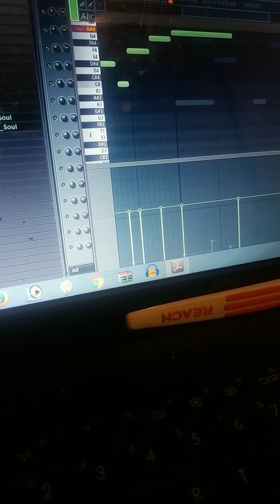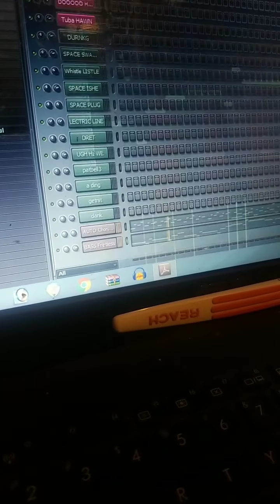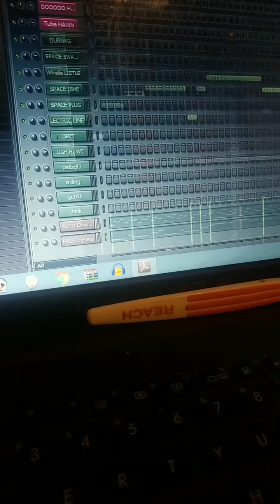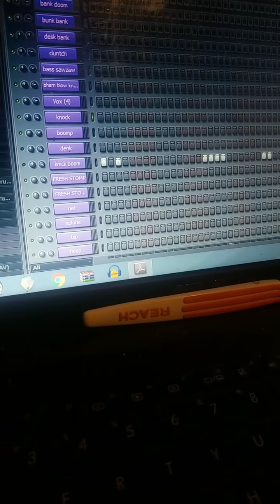Da new kid - Beats for breakfast part 7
Working on next project for da new kid and new placements
I feel like I understand jazz more
And maybe I should listen to more